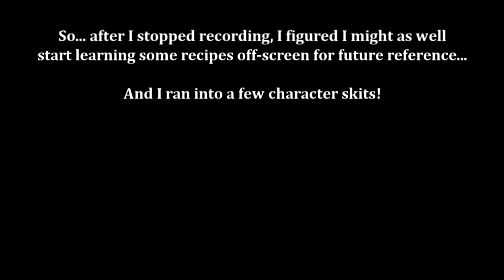Tales of Vesperia - Part 159: "Struck Speechless"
In this episode, we talk to the guy who wanted those toys... Pay SIX HUNDRED THOUSAND GALD for a stupid hotspring... And revisit Heliord for some costumes that we couldn't get before!